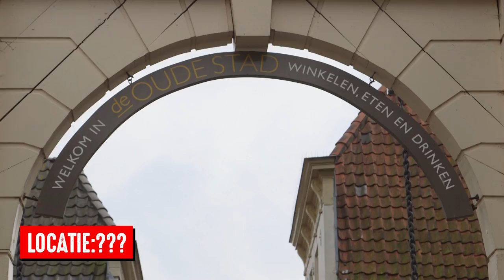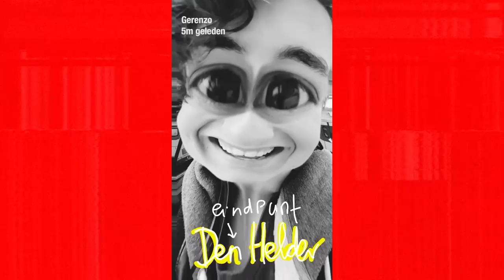SNAPCHAT VERSTOPPERTJE - Coolbox #30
Gerenzo heeft zich verstopt! CokeTV Coolbox speelt vandaag SNAPCHAT VERSTOPPERTJE! Jeroen van Holland, Marije Zuurveld en Bradley Braafhart krijgen de opdracht om Gerenzo Slingerland te zoeken via Snapchat! Ze ontvangen 4x een snap die iets onthult over zijn locatie. Lukt het hen om Gerenzo binnen de tijd via Snapchat te vinden!? Check het in deze video!

Je had misschien verwacht dat vandaag de Disaster Shoot online zou komen waarin we Gio hebben geprankt.. Door technische problemen is dit helaas niet gelukt. Maar niet getreurd, op 20 september kun je een nieuwe Disaster video van Coolbox verwachten!!

OPRUIMEN is het meest aangevraagde saaie onderwerp, hoog tijd dus om dit aan te pakken! Jeroen van Holland, Marije Zuurveld, Bradley Braafhart en Gerenzo Slingerland gaan schoenen schieten en extreem quad racen! Op de Veluwe Valley strijdt Coolbox in twee teams om wie het beste kan opruimen! Wie zal er winnen?? Check het nu!

Voetbal alleen voor jongens en ballet alleen voor meisjes? Dacht het niet! In deze nieuwe video gaan wij samen met panna-specialist Rocky, Maryam versassen! We leren haar de beste tips en trics voor straatvoetbal! Suus gaat ondertussen totaal iets anders doen: Manu preppen voor het Nationaal Ballet en doet zelf ook een poging tot een pirouette.